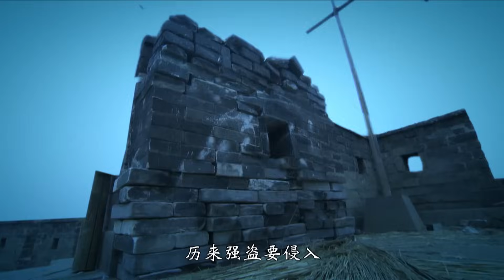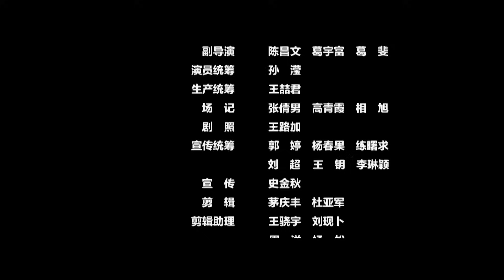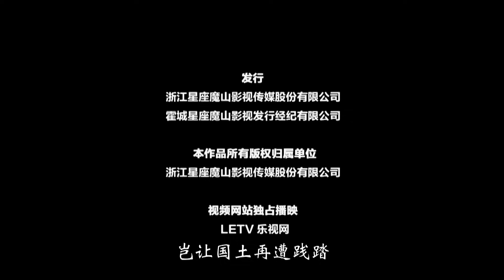【武侠剧 ENG SUB】武神霍元甲 10丨一代宗师从手无缚鸡之力的毛头小子成长为凭借功夫威震四方的英雄历程丨Kongfu Master Huo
霍父是镖局元老，后退隐江湖，不希望子承旧业。可过去的仇人非要置霍家于死地。大难来临之时，霍元甲无力拯救家人，受尽屈辱。突击学艺，救全家和乡亲们于水火之中。成为全村英雄。他被恶势力盯上。诱其上钩，欲用其利。霍元甲灭恶人，被迫离乡逃往天津港。霍元甲为生存和天津港黑帮殊死搏斗。占领天津码头，欲共处平和，却无法生存，只好到天津卫开镖局。但镖局市场已被瓜分，三家各有背景。老镖局设尽法子将霍元甲挤出天津卫，并将其投进监狱置于死地。霍元甲被迫出手，统一镖局，威震四方。怎料，漕帮和青帮都看上了他。连王爷都为了个人目的拉霍元甲下水。霍元甲本想济世百姓，却沦落成草寇。在打败了日本浪人和盗国宝勾结洋人的清王爷之后，决定退出江湖。但黑暗的时代不会让他安生。